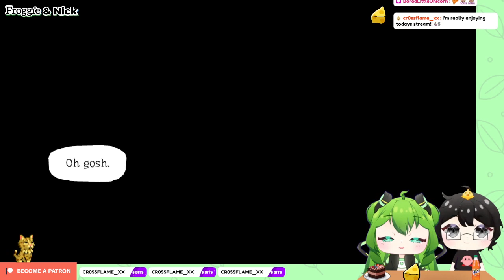Singing our way through the kingdoms at war (Wandersong VOD #9)